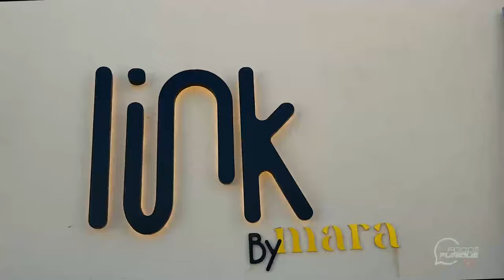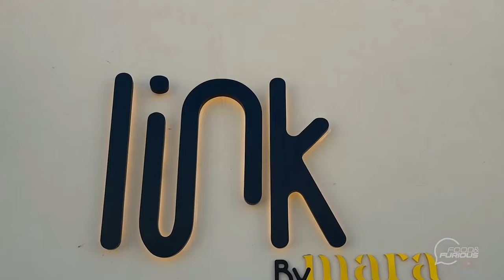Winter lasts longer at Link by Mara! | FoodxFurious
Winter lasts longer at Link by Mara - it is getting hotter now, but the cool space and ambience at this unique space in Sharjah will let you enjoy the outdoors for longer! The seating in the sand, accommodating up to 10 people is perfect for big groups, the sofa seating is cosy and the bean bags allow for a chill session. It may look minimal, but the space has some serious class!
Located right next to Sharjah’s Sustainable City, there is a restaurant that cooks up some delicious dishes (names below) which AJ was very impressed by. He had a chat with Adnan, the owner, who shared his story of building the brand from nothing, and the importance of quality ingredients. The brand has strong family values with almost the entire delectable dessert menu being prepared by Adnan’s wife and sisters!
If you want to try it out - check out their instagram page and book your spot on their app!

Dishes featured in the episode:
Shawarma Salad
Mini Mushroom & Truffle Pizza
Chicken Tikka
Mini Musakhan Pizza
Mara Signature Slider
Triple Chocolate Cake
Tiramisu
San Sebastian Cheesecake

About Food x Furious YouTube Series:
@option1live brings you the most amazing food experiences from the deepest corners of UAE while making it a fun engaging experience for our viewers. We will take you to restaurants, drive-thrus, street foods eateries hidden-gems, and hangouts all throughout UAE, and in time across the world. With a lot of fun & tongue twisters, our hilarious approach and different perspectives; our host Ahmed Al Hashimi & his guests shall guarantee you that each episode will make you laugh until your stomach hurts while you discover the best our region has to offer.